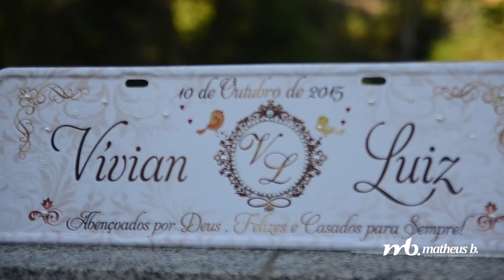Vivian + Luiz {trailer wedding}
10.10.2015